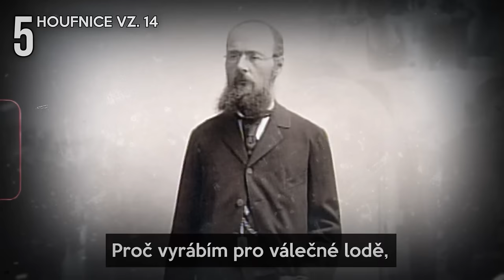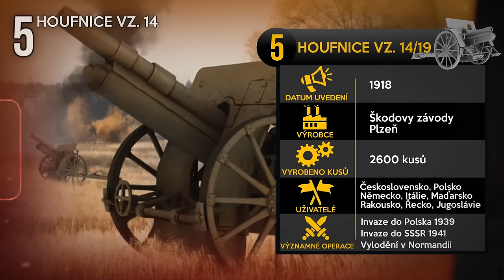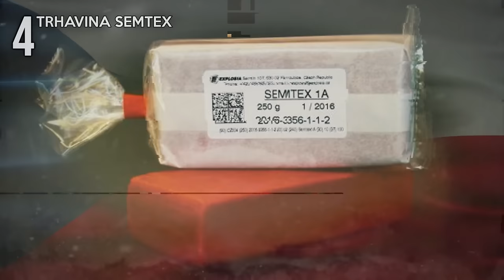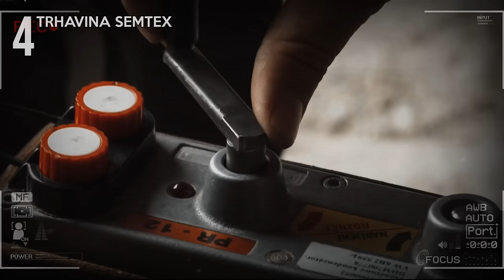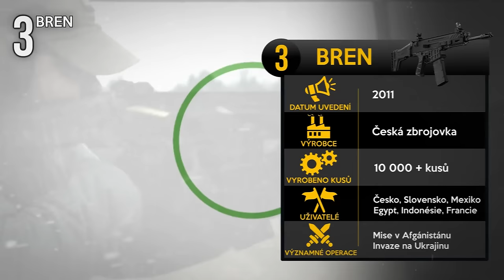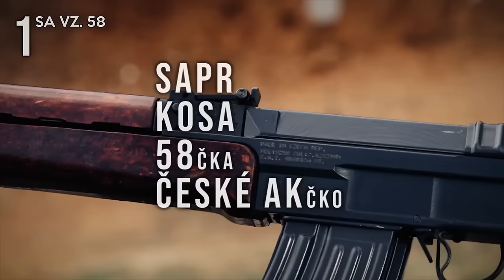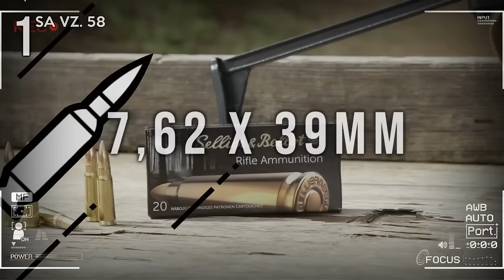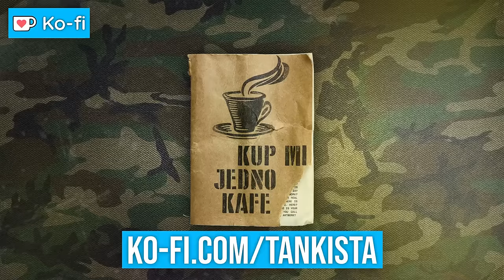NEJSLAVNĚJŠÍ Česko-Slovenské zbr@ně, které uspěly v CELÉM SVĚTĚ! 🔥 (TOP 5)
V Česku a Slovensku jsme uměli a stále umíme vyvíjet kvalitní zbr@ně, jež se vyrovnají světové konkurenci.🌍
Ty pak častokrát rozhodovaly o přímém průběhu bojů druhé světové války, války ve Vietnamu a mnohých dalších.⚔️
Bojovali s nimi Češi, Slováci a desítky dalších národností nevyjímaje nepřítele samotného, který se o ně v historii častokrát obohatil a zneužil je ve svůj prospěch.👿
Některé československé zbr@ně zůstávají ve výzbroji až doposud, kupříkladu u elitních světových jednotek, a ty nejslavnější si představíme v dnešním videu!🎉

🎞ZÁBĚRY VE VIDEU BYLY ČERPÁNY Z:
1. War Factories
2. explosia final ENG
3. Česká Zbrojovka
4. Československý lehký tank LT vz. 35 / Pz.Kpfw. 35(t) (Luděk Tondr)
5. Czech VZ. 58 (Vickers Tactical)

🎵POUŽITÁ HUDBA:
1. Orchestral Multi Era of War
2. BEDO97 - Sakin | No Copyright
3. NEFFEX - Soldier
4. Epic Battle Speech - Wayne Jones
5. Shahmen - Mark
6. NEFFEX - Best of Me

🏆TABULE CTI:
5. Houfnice vz. 14 / 100mm howitzer SKODA
4. Travina SEMTEX / plastic explosive
3. CZ 805 BREN A1, A2 / CZ 806 BREN 2
2. ŠKODA LT vz. 35 / Pz.Kpfw. 35(t)
1. Samopal vz. 58 / SA vz 58

🎞ČÁSTI VIDEA:
00:00 Úvod
01:11 ČÍSLO 5
04:38 ČÍSLO 4
06:16 ČÍSLO 3
08:11 ČÍSLO 2
10:54 ČÍSLO 1
13:33 Váš názor?
MILITARY POWER
NATO
Severoatlanitcká aliance
ARMÁDA ČESKÉ REPUBLIKY
OZBROJENÉ SÍLY SLOVENSKÉ REPUBLIKY
AČR
OS SR
SLOVENSKÁ ARMÁDA
ČESKÁ ARMÁDA
ČESKOSLOVENSKÁ ARMÁDA
GUN
RIFLE
CZ
SK
TANK